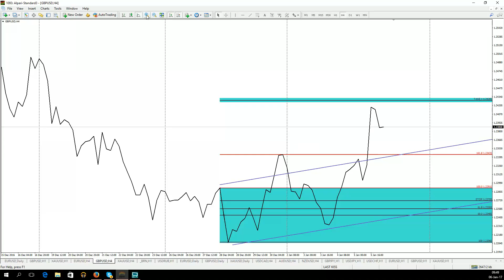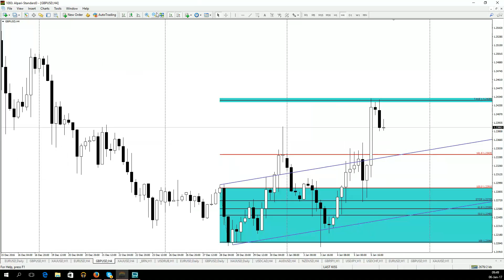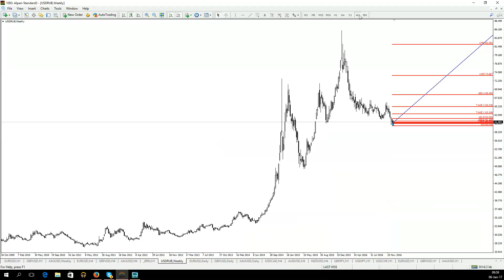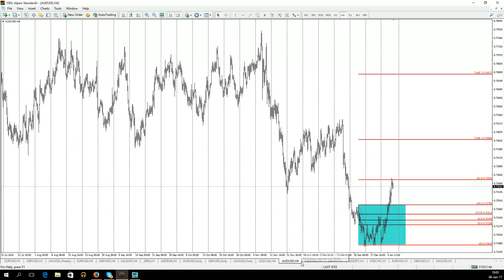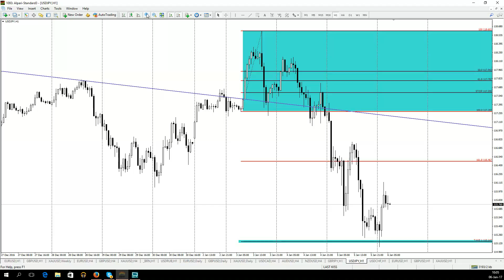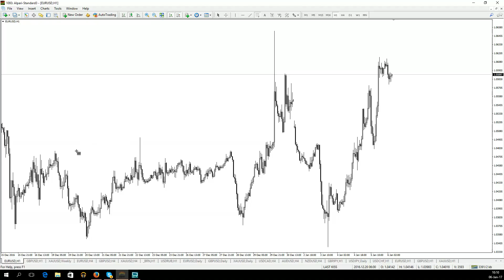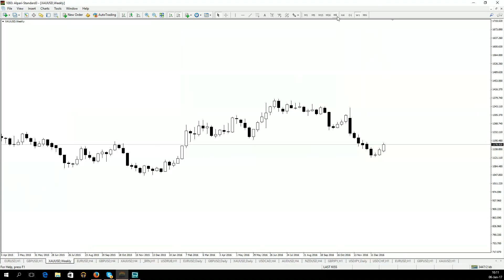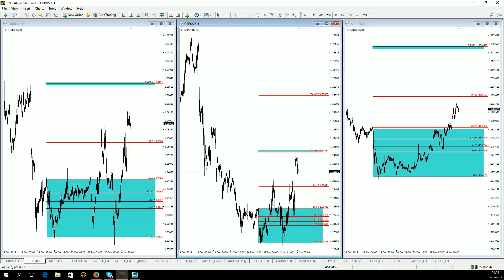Утренний обзор валютного рынка для эффективной торговли от 06.01.2017